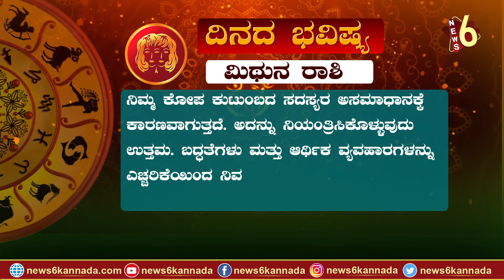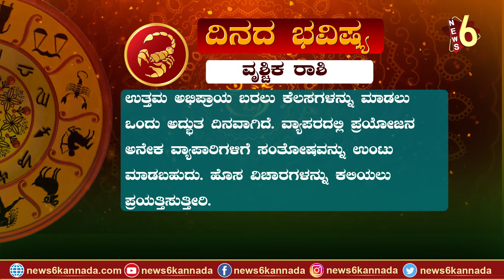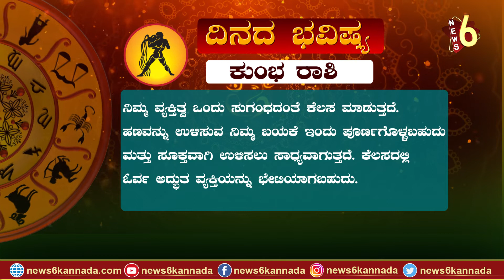ದಿನದ ರಾಶಿ ಭವಿಷ್ಯ | 30-03-2022 | Daily Horoscope | NEWS6 KANNADA